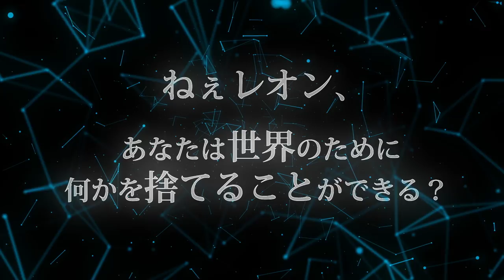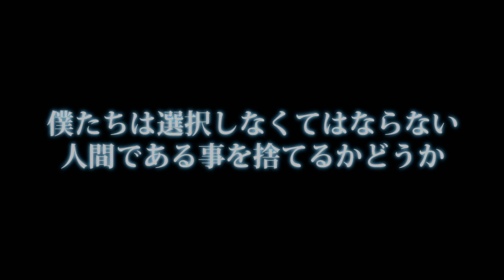TVアニメ好評放送中「重神機パンドーラ」新章突入！NEXT編PV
河森正治監督最新TVアニメシリーズ「重神機パンドーラ」

TOKYO MXにて 毎週水曜23:30～
WOWOWにて　 毎週金曜21:30～
BS11にて　　    毎週金曜23:30～
MBSにて　　　 毎週土曜27:38～
※放送日時は変更となる場合があります

Netflixにて日本先行独占配信中／全世界展開決定

〈イントロダクション　パンドーラ編〉
2031年、次世代エネルギーとして開発されていた量子リアクターの暴走事故「翔龍クライシス」により世界は激変した。
突如、地下から広がったその閃光は都市ビル群を呑み込みながら大地を覆い尽くし、
やがて生物、機械、植物を超越・融合した未知なる特異進化生物「B.R.A.I」が出現した。

7年後、翔龍は絶対防衛都市「ネオ翔龍」へと生まれ変わっていた。
驚異的スピードで進化を遂げ人類を滅亡の危機に陥れたB.R.A.Iに対抗する、人類最後の希望の砦である。

運命に導かれネオ翔龍に集う、レオン、クロエ、クイニー、ダグ。
彼らを防衛軍へと迎え入れる、セシル、ケイン、ジェイ、グレン。
そして、人類の存亡をかけて戦う特殊部隊「パンドーラ」が誕生する。

契約の時、希望は彼らに託された――

‹スタッフ›
原作：河森正治・サテライト／総監督：河森正治／監督：佐藤英一／シリーズ構成：根元歳三
キャラクター原案：江端里沙／キャラクターデザイン：安彦英二／重神機デザイン：河森正治
B.R.A.Iデザイン：宮崎真一／デザインワークス：石川寛貢／色彩設計：林可奈子／美術監督：伊藤聖(STUDIO ARA)／美術設定：青木智由紀、森岡賢一
撮影監督：久保田淳／編集：兼重涼子／CGディレクター：後藤浩幸
CGスーパーバイザー：原田丈／重神機モデリング：小川朗広(unknownCASE)、渡邉健人、忽帥
モニターグラフィックス：影山慈郎(T2studio)／特殊効果：飯田彩佳／音響監督：濱野高年
音響効果：中島勝大／音響制作：マジックカプセル
オープニング主題歌：BUMP OF CHICKEN「シリウス」(TOY'S FACTORY）
エンディング主題歌：BUMP OF CHICKEN「Spica」(TOY'S FACTORY）
挿入歌：西沢幸奏「Meteor」「New Generation」(フライングドッグ）
　　　　中島愛「悲しみと共に」(フライングドッグ)
　　　　佐々木詩織、a.o.i「ギリギリDESTINY」
制作：サテライト

‹キャスト›
レオン・ラウ：前野智昭
クイニー・ヨウ：花澤香菜
ダグ・ホーバット：津田健次郎
クロエ・ラウ：東山奈央
グレン・ディン：内田雄馬
ケイン・I・ハサン：石塚運昇
ジェイ・ユン：梅原裕一郎
セシル・スー：茅野愛衣
Mr.ゴールド：檜山修之
ジーク：中村悠一
ワン：近藤孝行
フォー：石川界人
フィオナ：能登麻美子
エミリア・ヴァリ：瀬戸麻沙美
ロン・ウー：石田彰